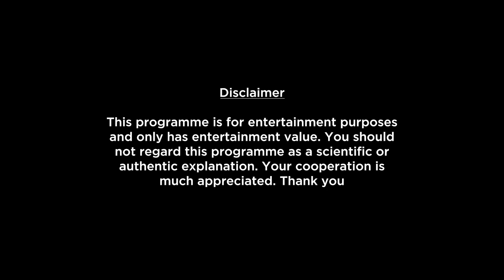Taurus Weekly Horoscopes Video For 16th May 2022 | Preview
Here is your 16th May Weekly Horoscope. In this video we will be covering your health, education, romance, relationship, career, job, profession and conclusion within this Weekly Forecast. Please note that this horoscope video is based on your Moon Sign.

shop/astrology-services/whats-my-moon-sign/